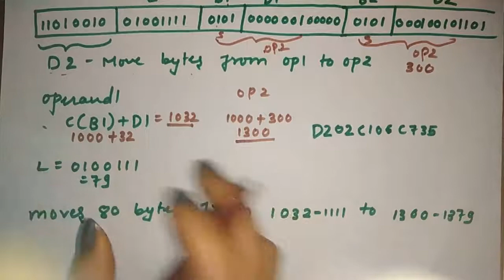ibm 360 instruction format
ibm 360 instruction format with examples. This video contains explanation of instruction formats of ibm 360. rr format, rs format, rx format, ss format,si format